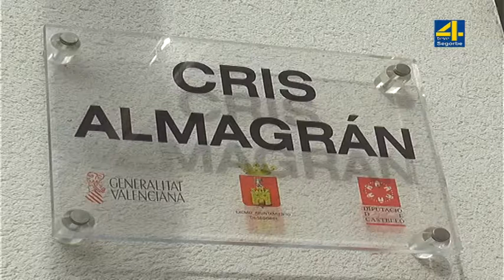TVAltoPalancia noticia Se convoca una plaza de técnico superior de integración social o terapeuta